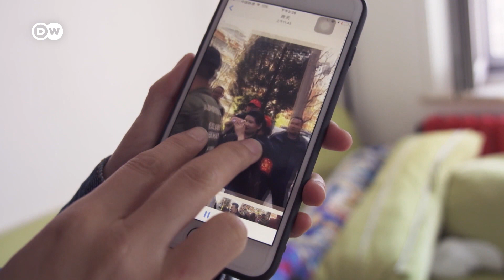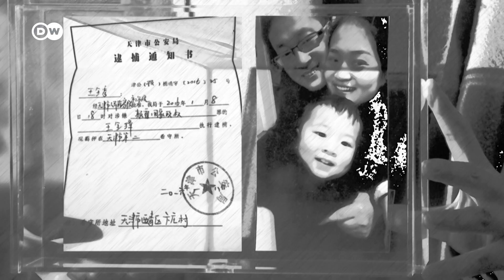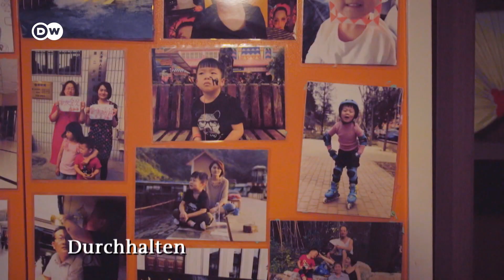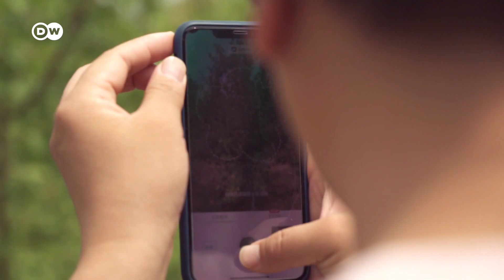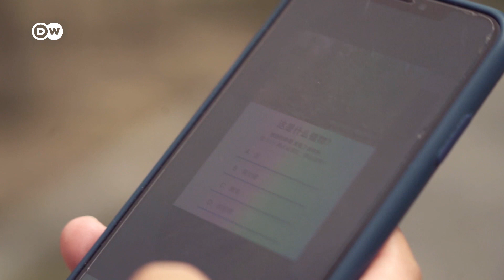Die Frau des Dissidenten: Li Wenzu gegen China | DW Reporter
2015 verschwindet der Menschenrechtsanwalt Wang Quanzhang spurlos. Seine Frau Li Wenzu ahnt, dass er in Haft ist - Gewissheit bekommt sie lange nicht. Doch statt sich einschüchtern zu lassen, macht sie den Fall öffentlich.